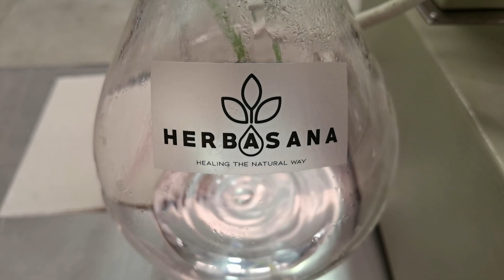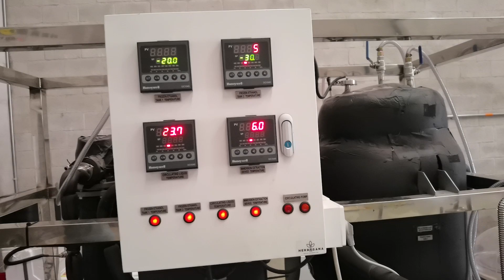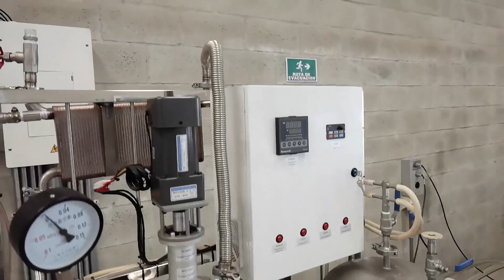SEBASTIAN VERGARA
QUIMICO DEL CANNABIS